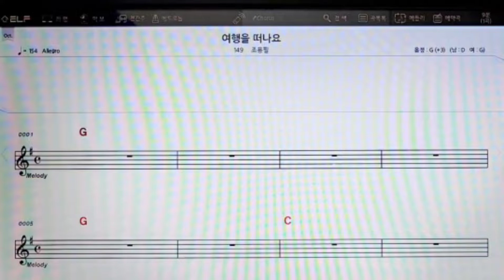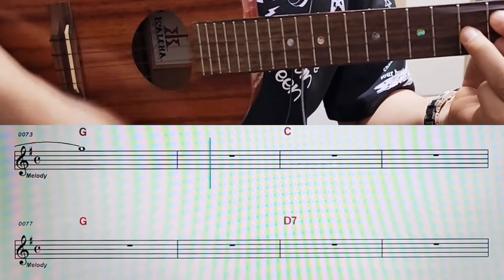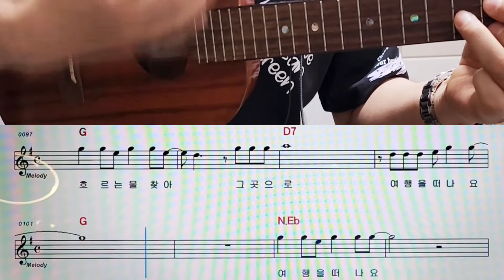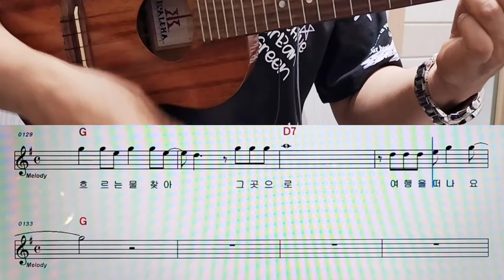우쿨렐레로 여행을 떠나요(조용필) 연주하기